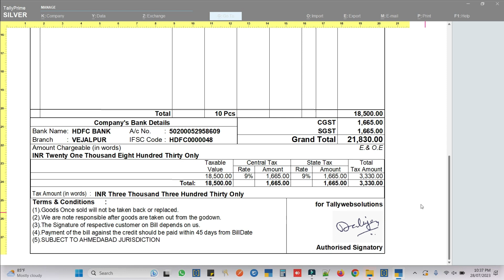(Buy TDL Source Code Only Rs.2500) e-Invoice Print Format 0002 with Signature in Tally Prime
(Quick Download TCP Only Rs. 900/-)

Features :
👉 Customized e-Invoice Print
👉 with Seal & Signature

➡️  Tallywebsolutions
        (Tally Partner)

🔹 Tally Customization
🔹 Tally Mobile App
🔹 Tally CRM

Call or WhatsApp for Live demo or Buy👍
👉 Tallywebsolutions